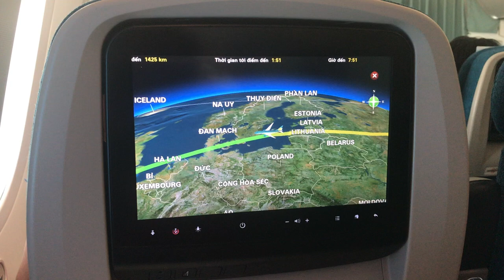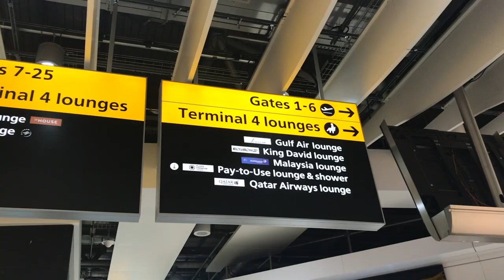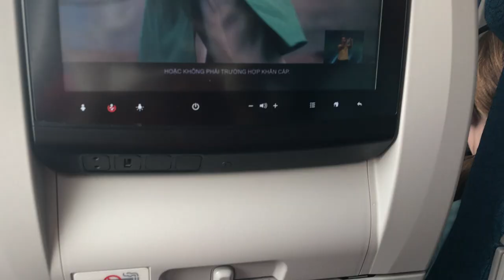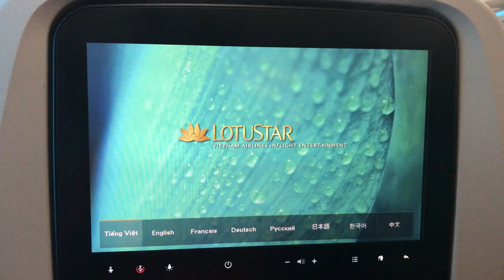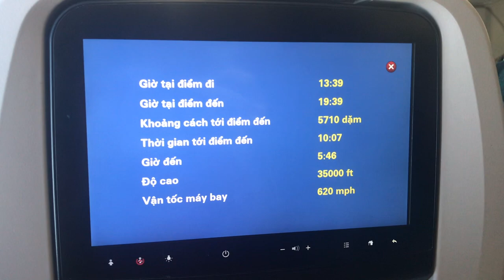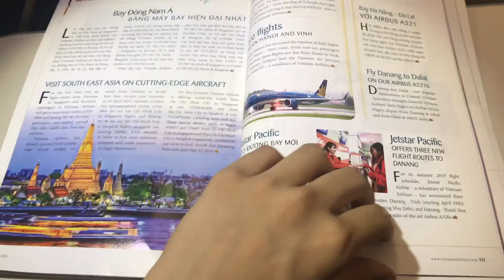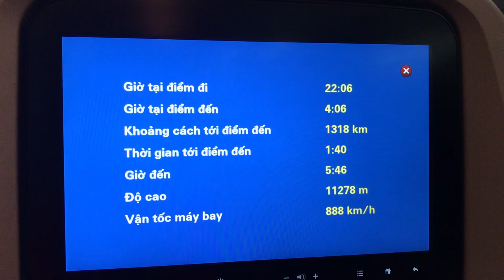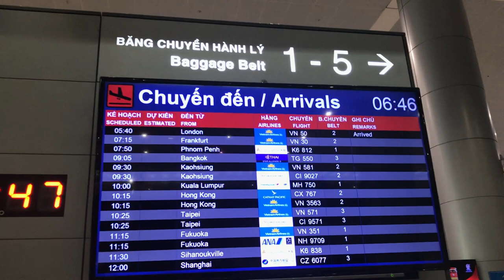[BAY] #11: Từ London về Tp.HCM/8 mẹo bay đường dài có thể bạn đã biết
Các chuyến bay đường dài sẽ thật là mệt mỏi và nhàm chán nếu như không có sự chuẩn bị về các mẹo giúp bạn thoải mái và vui vẻ hơn khi ngồi hạng phổ thông chật chội. Trong tập này, mình sẽ chia sẻ về chuyến bay từ London về Tp. HCM cũng như là một số mẹo đơn giản để các bạn có một hành trình thoải mái hơn nhé!

Sau khi dành 2 tuần ở Anh, mình lên đường trở về Việt Nam với 2 chuyến bay từ London về Hà Nội với 1 điểm quá cảnh ở Tp.HCM